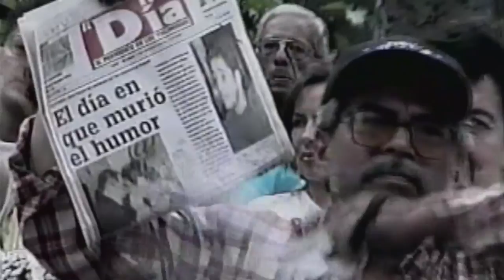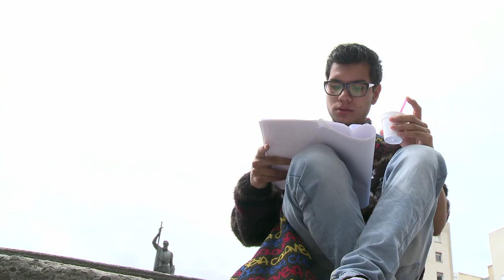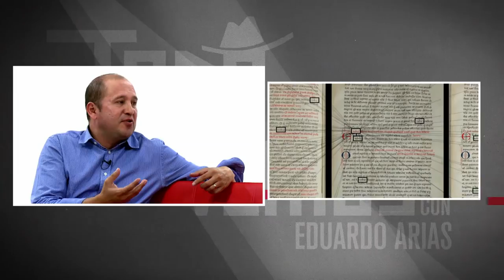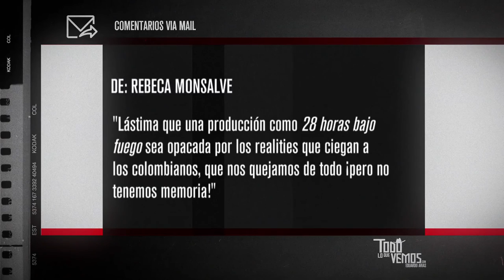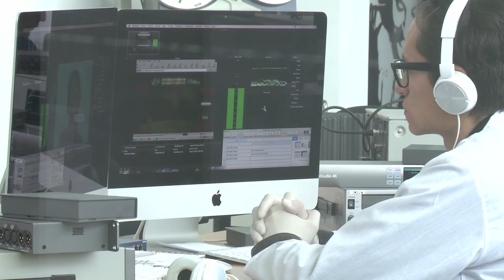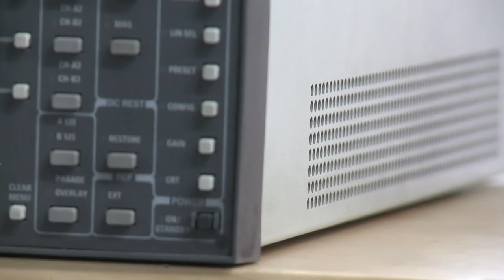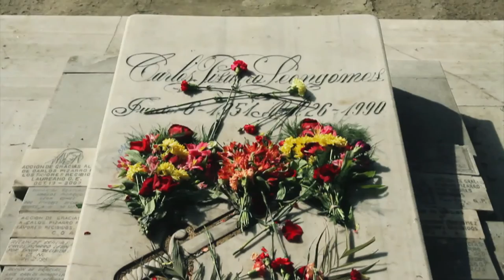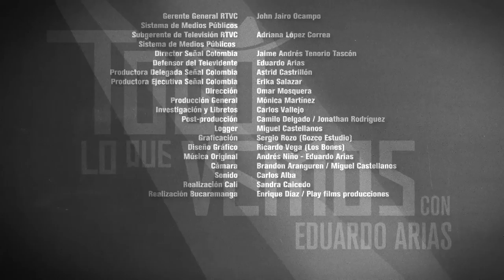Todo lo que vemos - 336 - Capítulo completo - Sábado 16 de enero, 2016